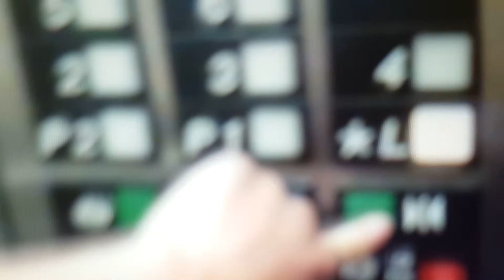OTIS Elevator @ 2730 Wilshire Blvd Santa Monica CA